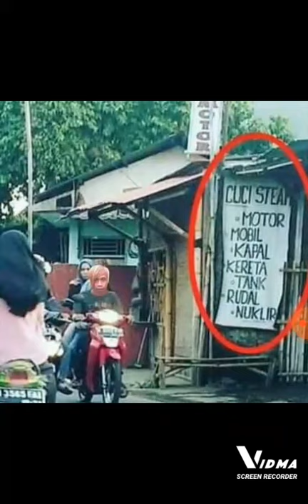Kumpulan poto Dadang konelo ngakak!